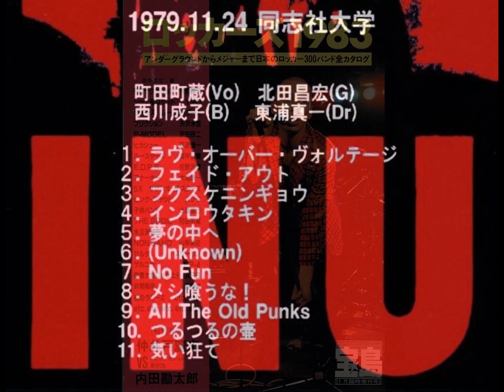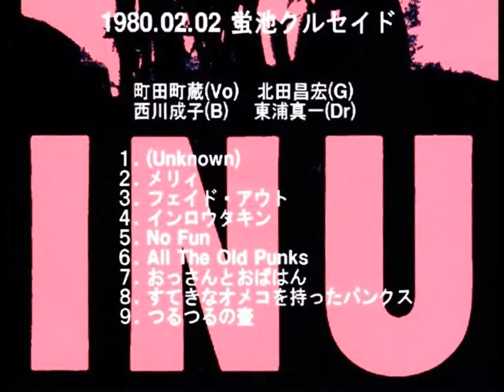INU フェイド・アウト・メドレー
"アホなリザードファンにも分かる曲、簡単なロックンロール"

00:00 Dokkiri Record
01:56  Demo
03:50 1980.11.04 関西学院大学
05:48  『メシ喰うな!』
07:35 『ロッカーズ1983』
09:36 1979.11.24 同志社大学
11:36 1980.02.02 蛍池クルセイド
13:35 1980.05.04 天王寺野外音楽堂 ヤポネシア80
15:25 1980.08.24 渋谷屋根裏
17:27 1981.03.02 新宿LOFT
19:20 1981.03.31 大阪バーボンハウス
21:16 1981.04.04 原宿クロコダイル
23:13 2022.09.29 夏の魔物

あいまいな欲望しか持てず
あいまいな欲望を持てあまし
いつもおまえはテレビに釘付け
疲れ果ててもやめられない
おまえの体はフェイド・アウト
消え入り果てていく
フェイド・アウト

今日は昨日の続きで
明日は今日の続きか
毎日どうでもいいことで忙しく
疲労のホコリが肩につもる

それが良くないのは分かっているが
頭痛のボリュームはいつも最大
イラ立ちをなんとかするには
おだやかに死んでいくしかない

消え入り果ててていく